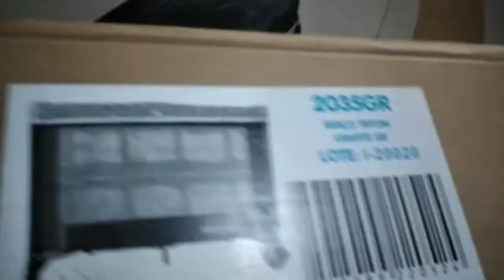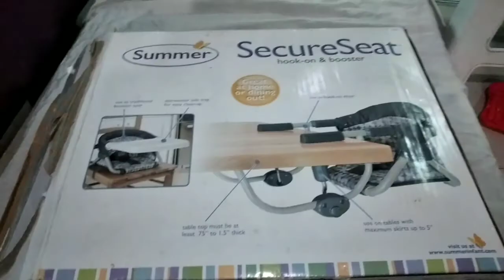ENXOVAL DO BEBÊ CARRINHO BEBE CONFORTO BANHEIRA BERÇO PORTÁTIL CÔMODA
Comprinhas Enxoval Bebê Carrinho Bebê Conforto Banheira Burigoto Berço Galzerano

Abrindo as caixas dos últimos itens do enxoval com muito amor venho compartilhar com vocês esta alegria 🙏❤